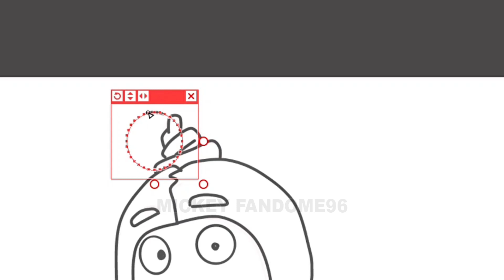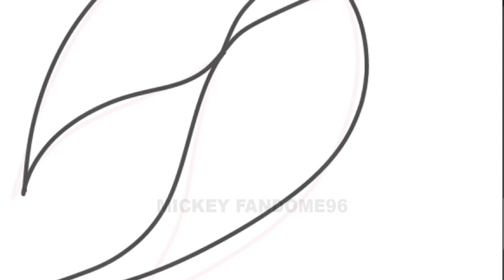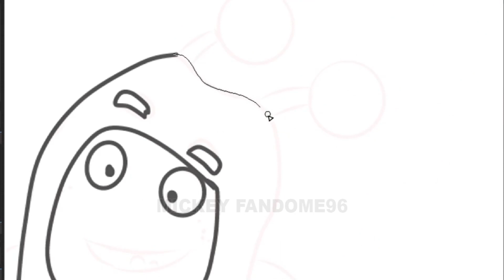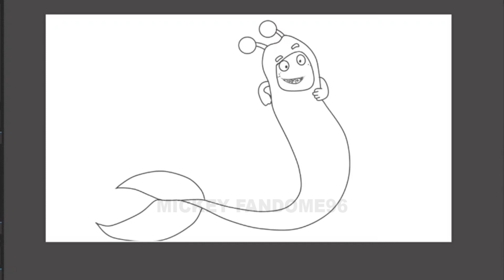Oddbods Characters As Mermaid Version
Hallo Everyone!!!
This Videos Just Entertaiment :D
Let's Play to Watching :D